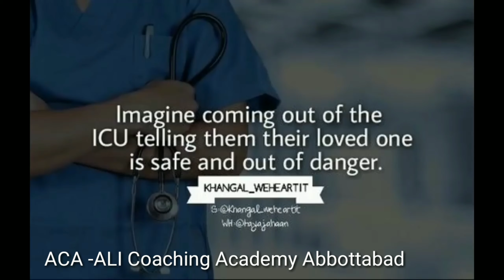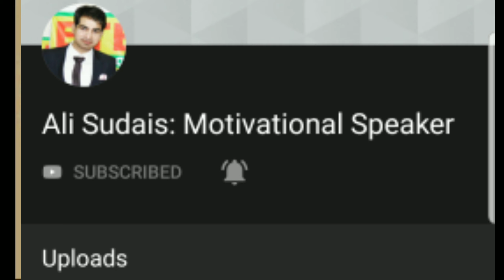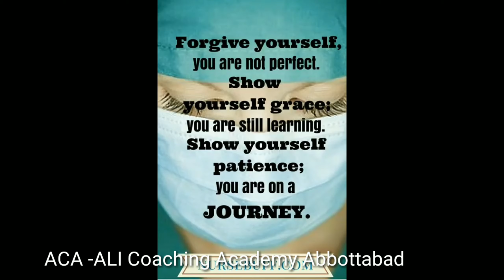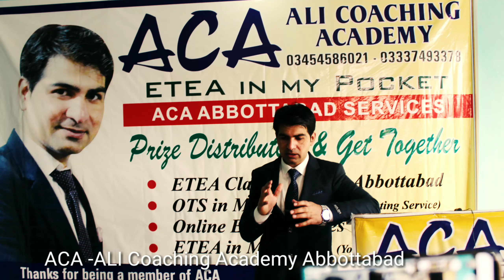Do you wanna be a doctor...then do it